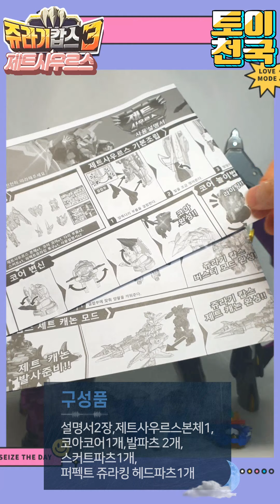쥬라기캅스 시즌3 제트사우르스 장난감 언박싱 및 변신영상(Feat.제트캐논모드)케찰코아틀루스 공룡 로봇💖[토이천국]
☆쥬라기캅스 시즌3 제트사우르스 장난감 언박싱 및 변신영상(Feat.제트캐논모드)이예요. 즐감하세요^^

☆1.제트코아변신 01:21     2. 제트사우르스변신 07:13    3. 제트캐논모드변신 12:58